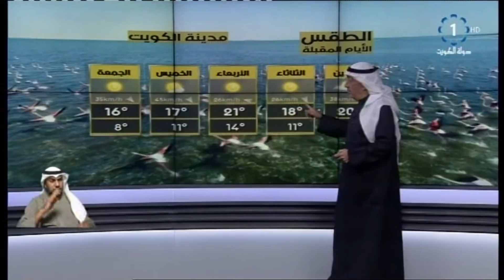اجواء دافئة بسبب المنخفض الذي تمر به البلاد منذ الصباح والرياح جنوبية شرقية معتدلة السرعة